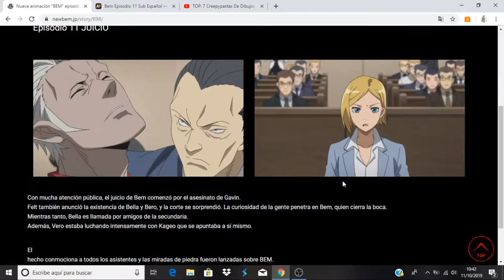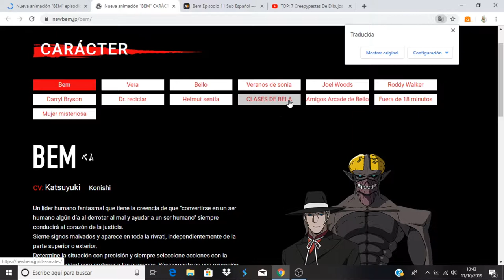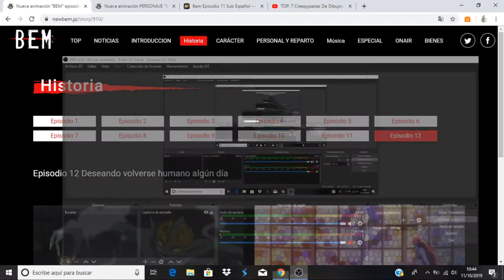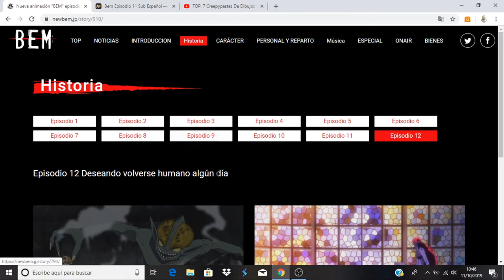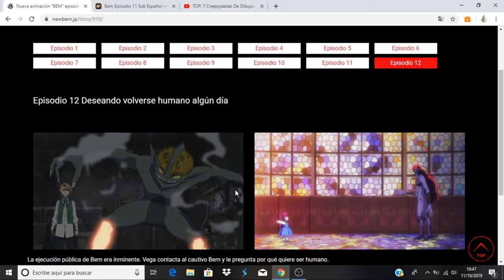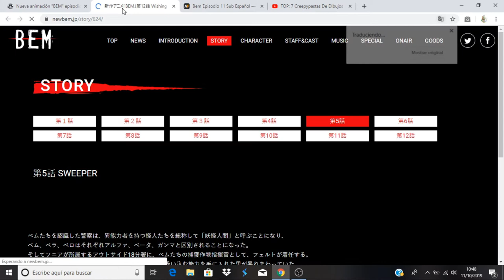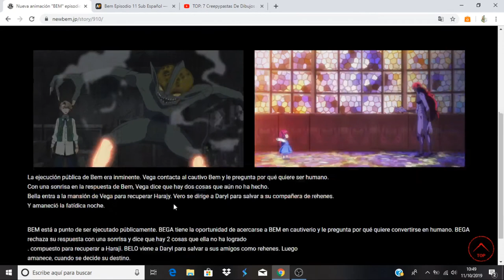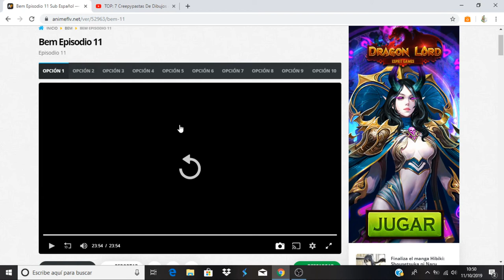Bem comentando avance del capitulo 12